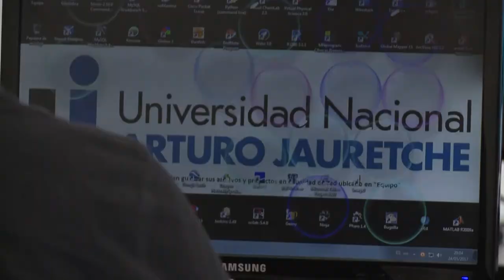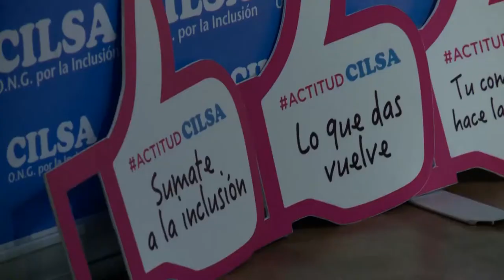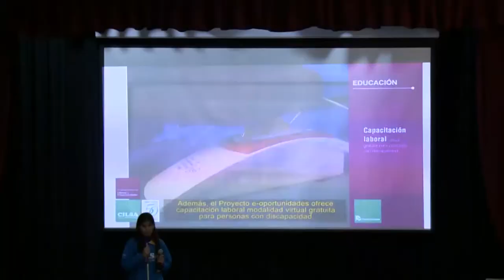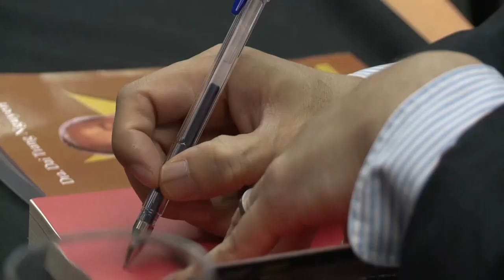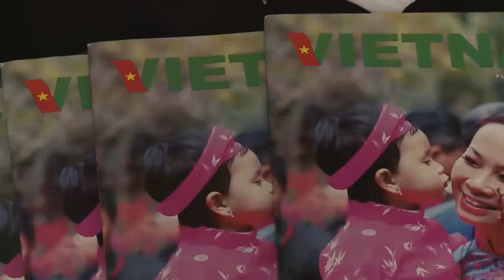Noticias UNAJ- Semanal Nº73. Desde el 17 al 23 de mayo de 2017